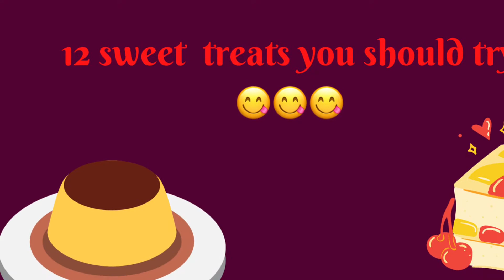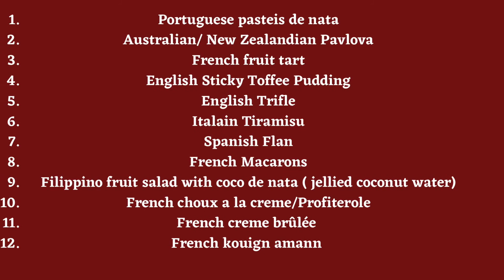12 sweet eats you have to try!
Turns out, most of the items in this list are French. Well, they do make really wonderful sweet stuff! Still more to come.